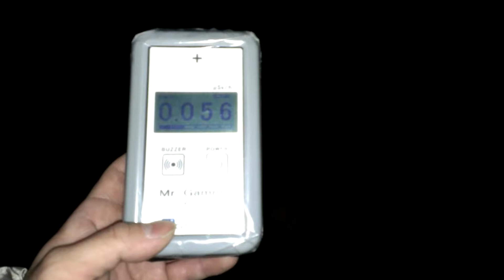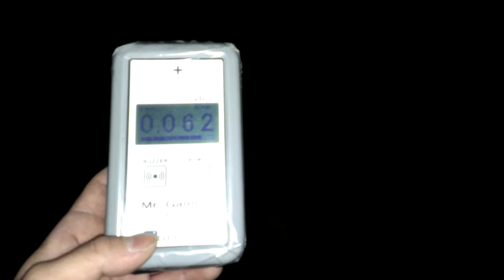2013/12 千葉県千葉市若葉区野呂町 放射線量 石畳(コンクリブロック)上の１ｍ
Average 0.055μSv/h